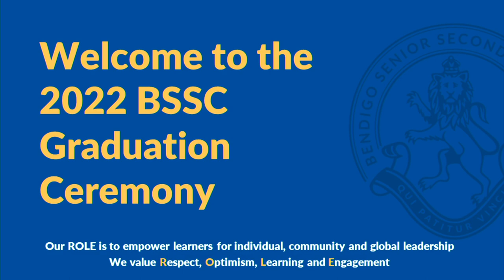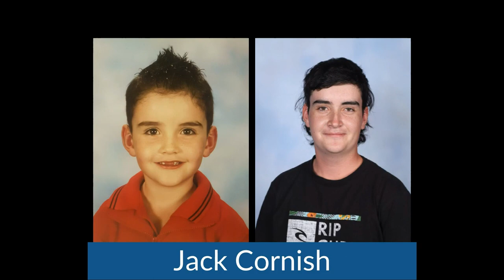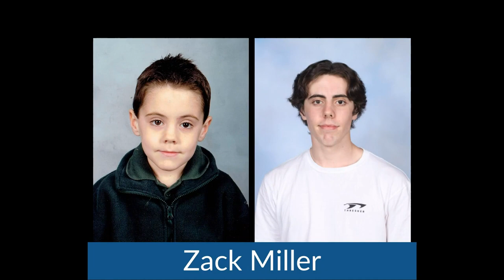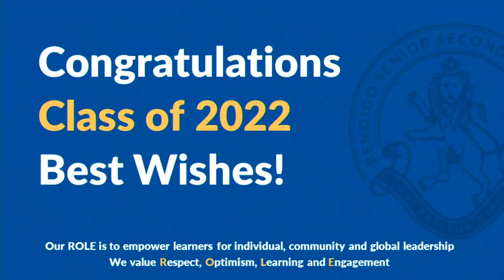BSSC Graduation Ceremony 2022 - Ceremony 2